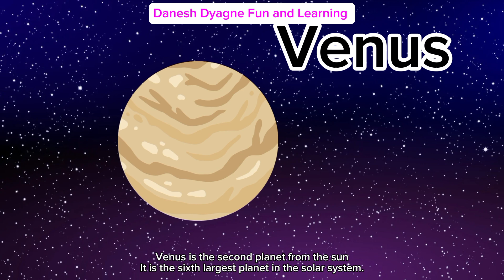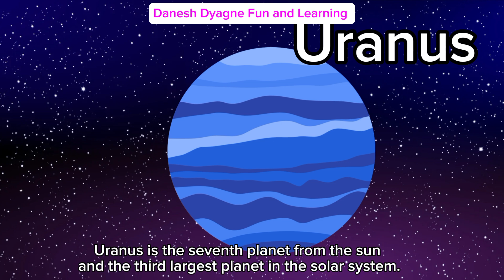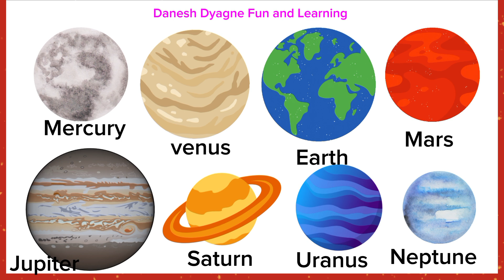The 8 Planets| Learn Planets In Our Solar System for Kids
Let's Learn about the planets in our solar system and have fun.
Learning the order of the planets.